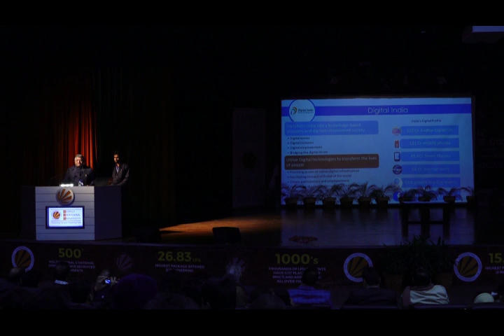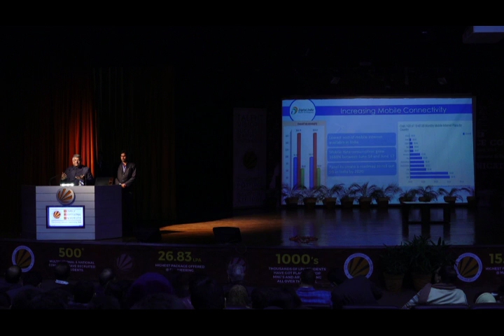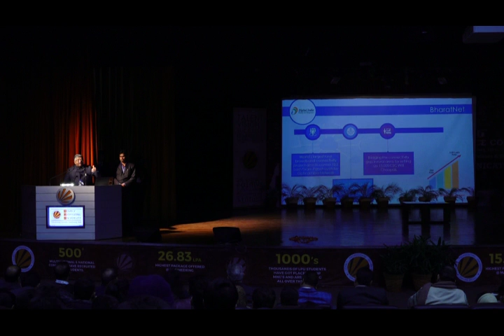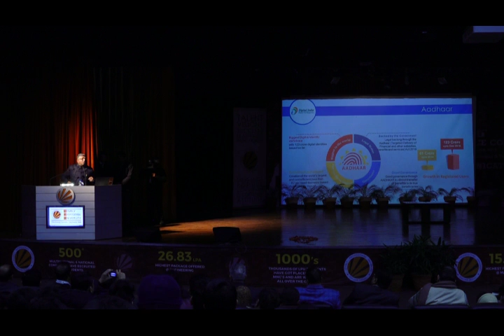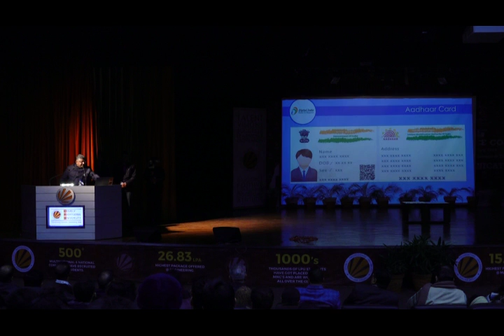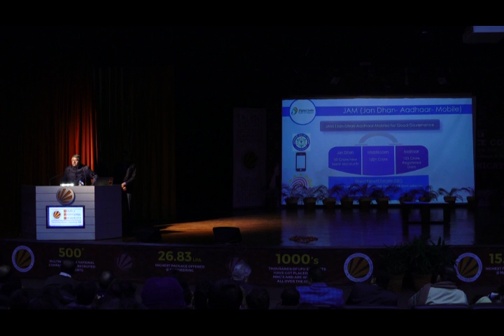Honourable Union Minister, Shri Ravi Shankar Prasad | 106th Indian Science Congress | LPU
Mr. Ravi Shankar Prasad, Minister of IT and Electronics, Minister of Law and Justice, Government of India, inaugurates the Science Communicators' Meet at the Indian Science Congress 2019 at Lovely Professional University.

106th INDIAN SCIENCE CONGRESS | LOVELY PROFESSIONAL UNIVERSITY, PUNJAB.